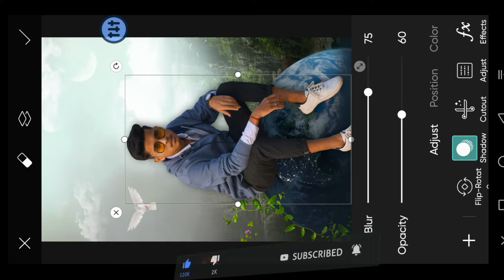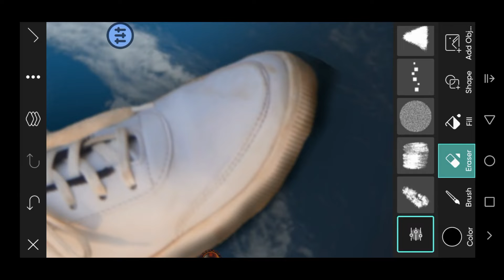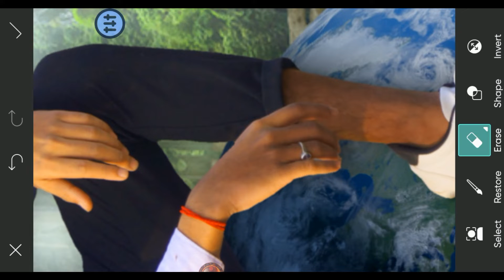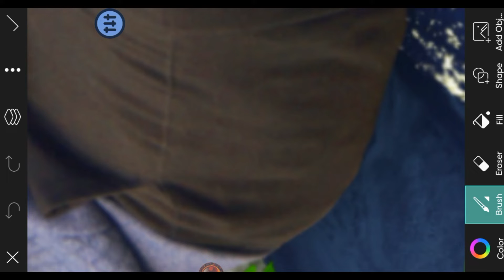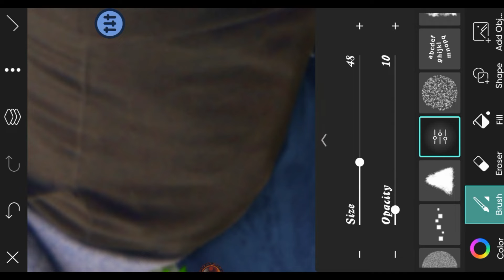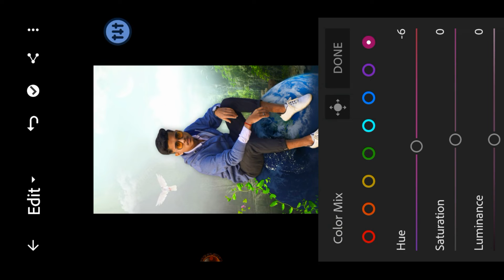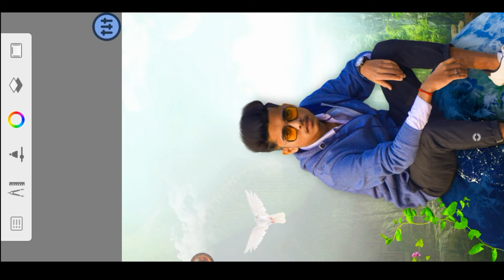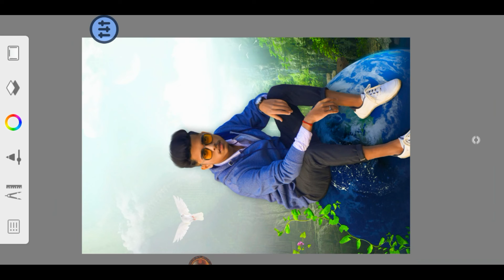Picsart Background Change Editing Tutorial | Picsart New Look Editing + Lightroom Editing +autodesk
Picsart Background Change Editing Tutorial | Picsart New Look Editing + Lightroom Editing +autodesk Editing |ODISHA EDITOR |

SUPPORT FOR ALL FRIENDS

ALL VIDEO EDITING RELATED

|ODISHA EDITOR |